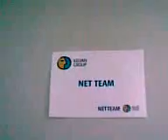Ufficio (1)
Tour dell'ufficio